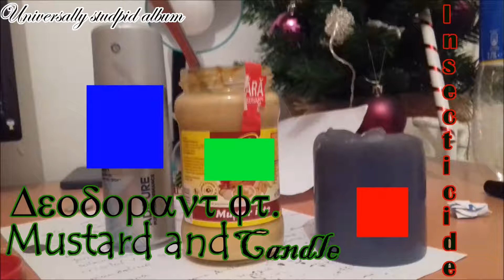Hit 2k19 Disstrack Moral Kombat FATALITY audio bad earrape s*** autotune song ever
First track on the new album.